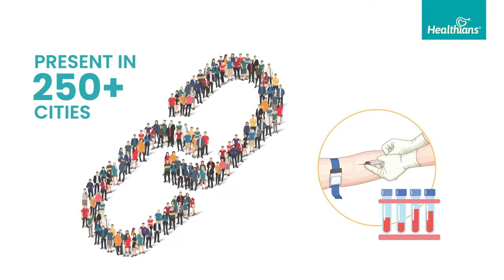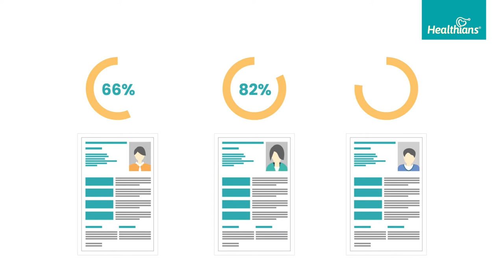Healthians franchise partner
Be a business partner of India's largest health test at-home service.